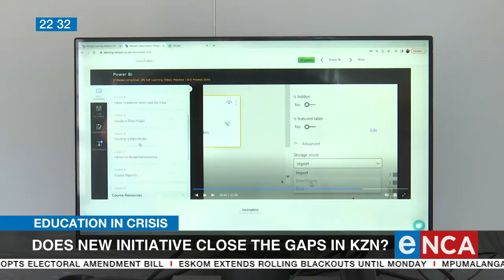Education in crisis | Does new initiative close the gaps in KZN?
The KwaZulu-Natal government has launched an initiative to expose pupils to the Fourth Industrial Revolution at a younger age.
The revolution is a new chapter in human development driven by rapid technological advancements.
The new mobile analytics skills lab is hoped to set kids on their best footing in preparation for the working world.
But is prioritising this technology the right move as schools in the province lack even the most basic of infrastructure and teaching needs?
eNCA’s Lethiwe Mdluli brings you this report.